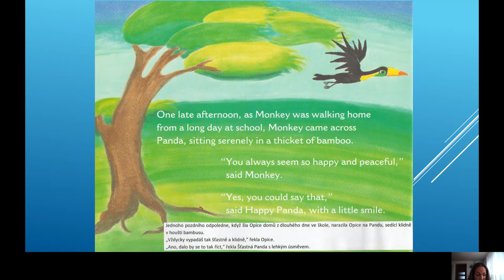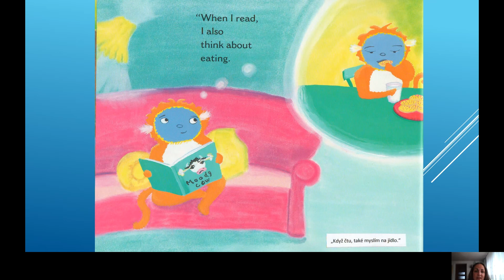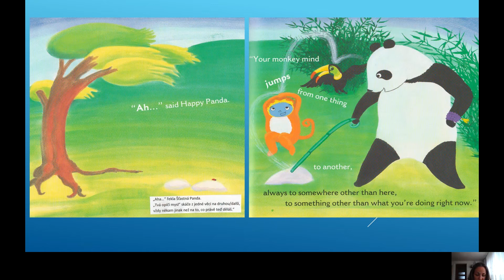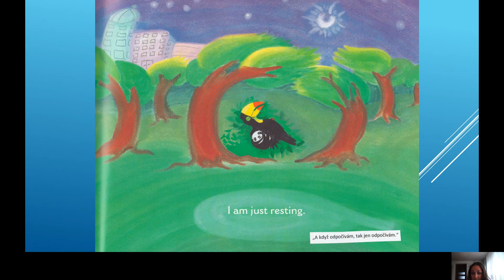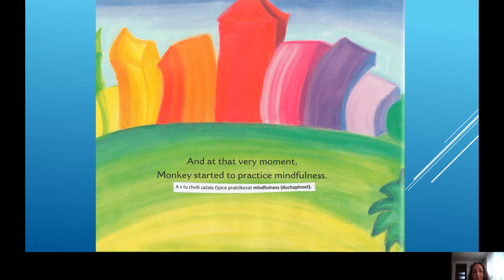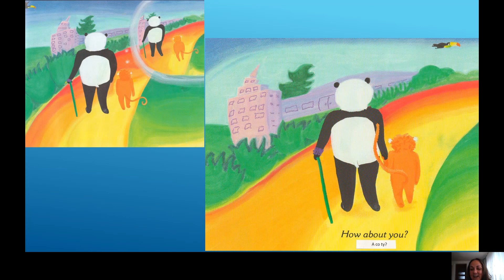Mindful Monkey & Happy Panda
Představení Mindfulness technik dětem pomocí příběhu o pandě...